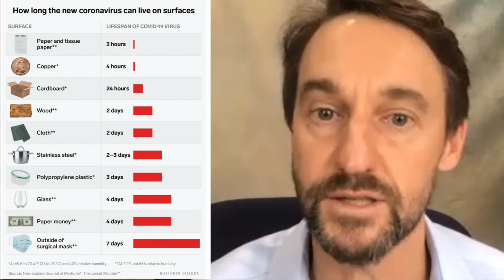GBAC Explains Recent CDC Travel Risk Guidelines and Updated Surface Contamination Issues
Dr. Gavin Macgregor-Skinner, the director of GBAC, a division of ISSA, has noticed some interesting information from the CDC regarding travel that all travelers, along with the cleaning industry, should be aware of.